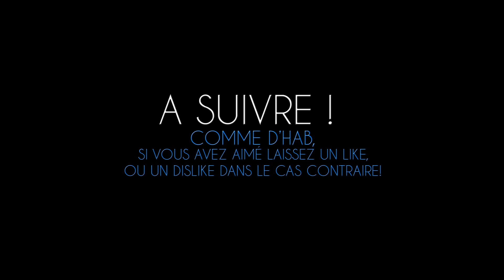Farming Simulator 15 | L'Élevage Gamsting | Episode 11 | Nouvelle Faneuse ! (RôlePlay)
-Vidéo tourner sur serveur VeryGames :
(5% de réduc avec le code "EN3RGIE34")